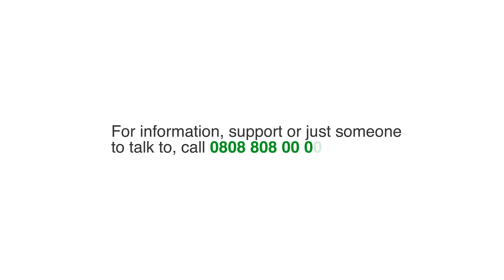What is Lung Cancer? | Macmillan Cancer Support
Addressing the risks, diagnosis and treatment options, Clinical Oncologist Neil Bateman talks you through ‘what is lung cancer?’ As a specialist in his field, he describes the types of lung cancer, lung cancer diagnosis, and risk factors.

Join our lung cancer forum to support one another, ask questions and share experiences